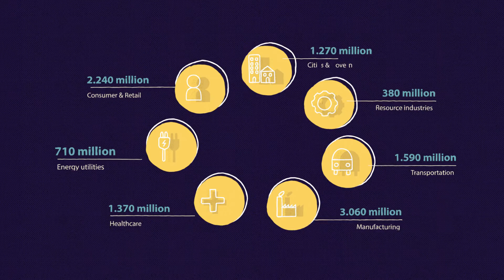IDC IOT FORUM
Billions of “things” that are already connected to the internet mark the onset of an exciting new era. The Internet of Things has been transforming not only cities, industries and businesses but also the way people live. IDC is on a mission to help conference participants better understand the current trends, identify areas of future growth and stay ahead in their respective fields.

At the same time, the conference will provide plentiful opportunities to meet with peers and to establish new business relations.